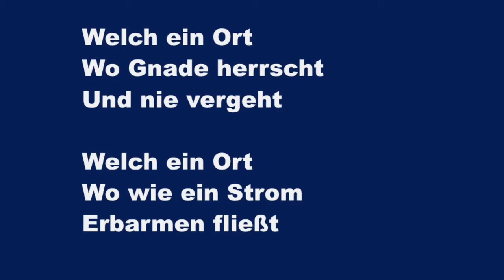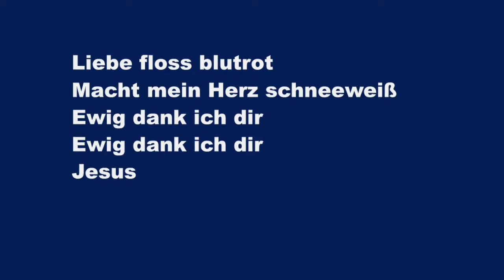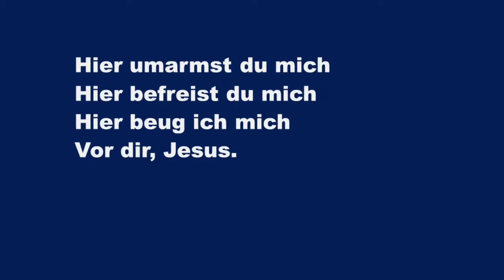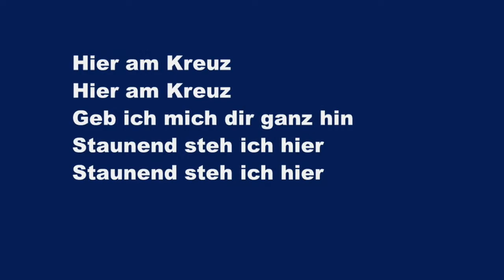Hier Am Kreuz (At The Cross Chris Tomlin) - Karaoke Altsaxophon Instrumental Matt Redman Jonas Myrin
Where mercy reigns
And never dies

Where streams of grace
Flow deep and wide

Where all the love
I've ever found
Comes like a flood
Comes flowing down

I surrender my life
I'm in awe of You

Where Your love ran red
And my sin washed white
I owe all to You
Jesus.

Where sin and shame
Are powerless

Where my heart
Has peace with God
And forgiveness

I've ever found
Comes flowing down

Here my hope is found
Here on holy ground
Here I bow down

Here arms open wide
Here You saved my life
Here I bow

I owe all to You (4 X)
Jesus

Hier Am Kreuz
Welch ein Ort
Wo Gnade herrscht
Und nie vergeht

Welch ein Ort
Wo wie ein Strom
Erbarmen fließt

Wo alle Liebe
Dieser Welt
Mich überströmt
Und sicher hält

Hier am Kreuz
Hier am Kreuz
Geb ich mich dir ganz hin
Staunend steh ich hier

Liebe floss blutrot
Macht mein Herz schneeweiß
Ewig dank ich dir
Jesus

Welch ein Ort
Wo alle Schuld
Die Macht verliert

Mein Herz wird
Mit Gott versöhnt
Er vergibt mir

Wo alle Liebe
Dieser Welt
Mich überströmt
Und sicher hält

Hier am Kreuz
Hier am Kreuz

Hier fängt Hoffnung an
Hier bet ich dich an
Hier beug ich mich
Vor dir, Jesus

Hier umarmst du mich
Hier befreist du mich
Vor dir, Jesus.

Hier am Kreuz
Hier am Kreuz

Liebe floss blutrot
Ewig dank ich dir (4 X)
Jesus